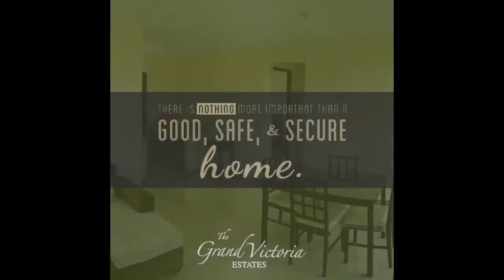3-bedroom Single Detached House For Sale (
3-bedroom Single Detached House For Sale (
House Type: Single Detached House
Number of Bedrooms: 3
Number of Bathrooms: 3
Floor Area in sqm: 70.15 sqm.
Lot Area in sqm: 120 sqm.
Number of Floors: 1
Number of Car Parking Spaces: 1